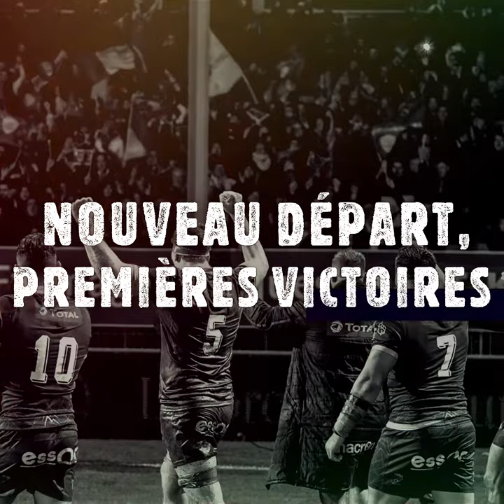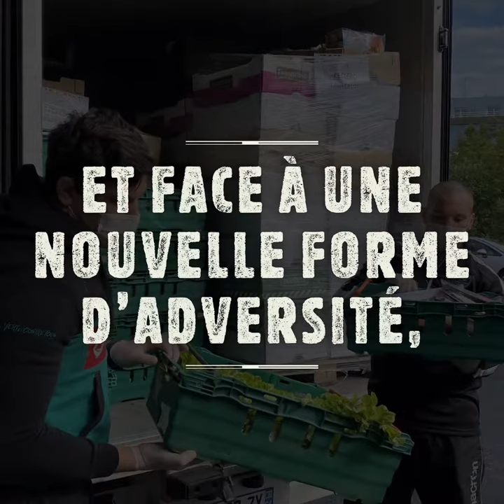Total et la Section / Rétrospective de la saison 2019/2020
Total et la Section vous proposent une rétrospective sur la saison 19-20 où convivialité, persévérance, solidarité et ferveur nous ont unis jusqu’au bout.

Une saison loin d'être blanche.
Ensemble, nous sommes déjà tournés vers la prochaine !